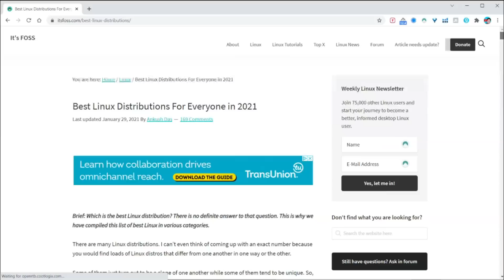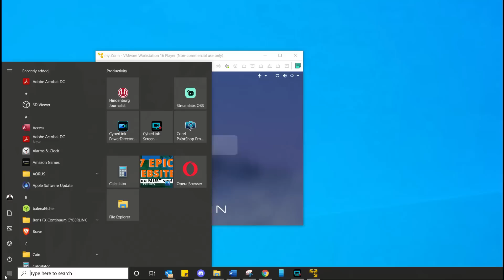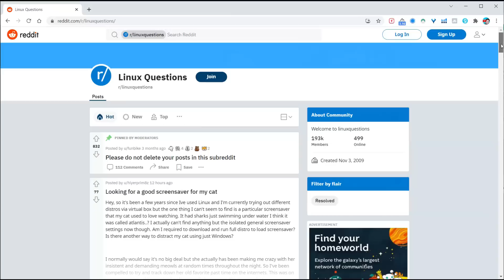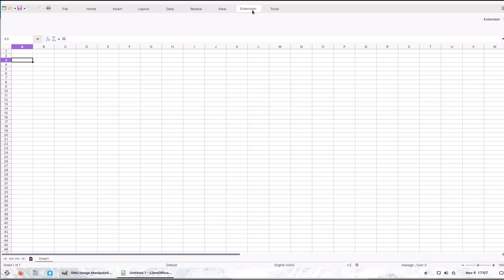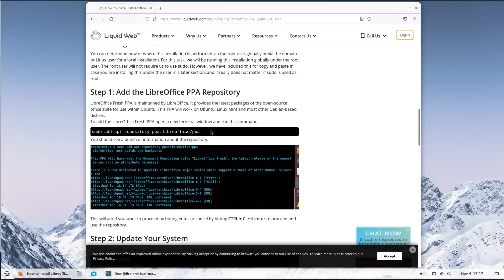7 things you need to know BEFORE leaving Windows for Linux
I am leaving Windows for Linux and now that I am in the process, I wish I knew these 7 things before I switched over.